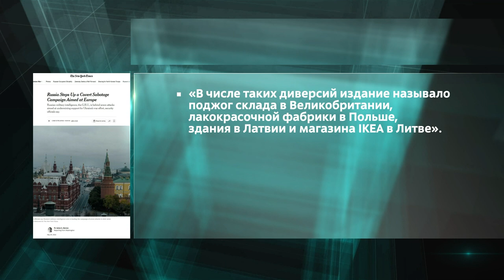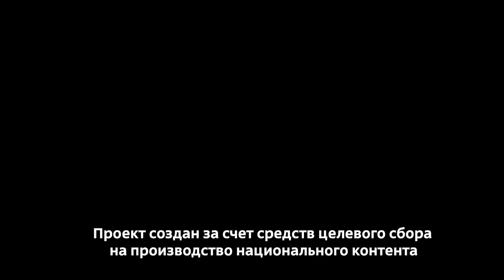Польша пошла на новое дипломатическое обострение в отношениях с Россией